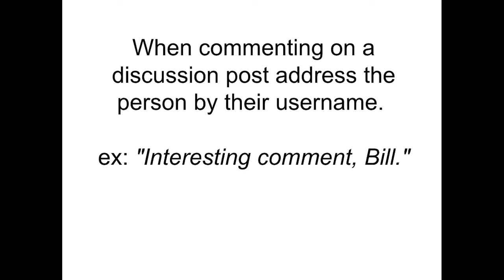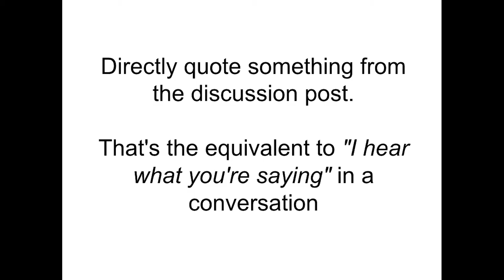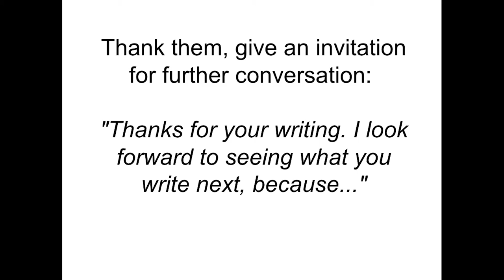Comment as Genre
I've been having my adolescent and adult students comment online for a number of years on sites like

Here are some of my thoughts on what makes helpful, constructive comments. Online commenting is another literary genre, and it doesn't come naturally to students.